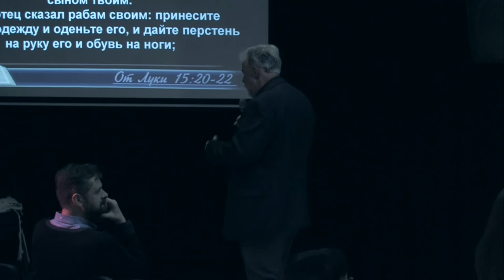02.12.2017 "Не забывай: ты дитя Божье" Роджер Финч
тема: "Не забывай: ты дитя Божье"
проповедует: Роджер Финч (пастор, Финляндия)
Еврейская Мессианская община
"Ор хаМашах"
г.Одесса, Украина